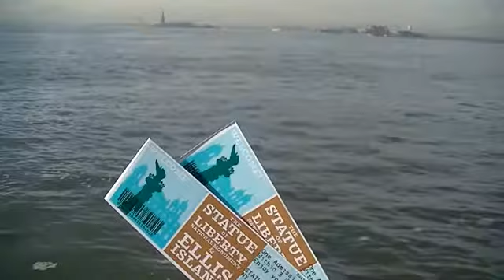I got the tickets